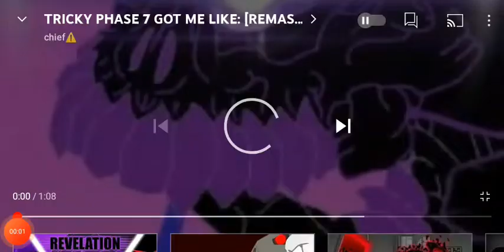tricky par 7 epizodeo 2